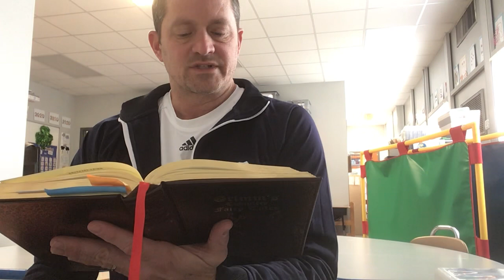Jorinda and Joringel - Brothers Grimm